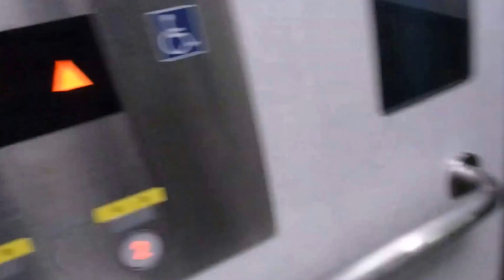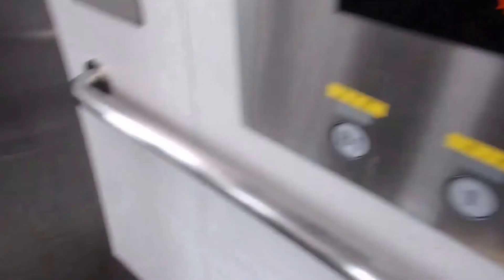【乗り場液晶搭載】新長田駅付近歩道橋のエレベーター（フジテック製）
新長田駅付近歩道橋のエレベーターです。乗り場液晶搭載です。アナウンスの声がいつもと違うと思います。珍しくドア開アナウンスの後に階数アナウンスがあります。乗り場とカゴ内両方に防犯モニターがあります。是非ご覧ください。